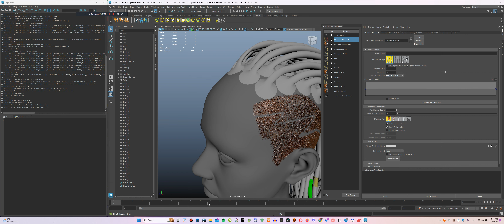Ornatrix Maya | Как прилепить основание дредов к нормалям головы?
Буквально сегодня задали вопрос в Telegram о том, как прикрепить основание дредов к нормалям головы.

Для этого используем MeshFromStrands и опцию Conform To Surface. Там обязательно нужно выбрать Surface Normal.

КТО Я?

Привет, я Андрей Кривуля Чарли, 3d-grooming специалист с 2016 года.

С 2009 по 2016 год я занимался созданием окружающей среды, интерьеров и многого другого.

ПОДДЕРЖКА КАНАЛА:
Если вы хотите поддержать этот канал, то кидайте свои пожертвования сюда:
ПОЛЕЗНЫЕ ССЫЛКИ:

С наилучшими пожеланиями,
Андрей Кривуля Чарли.